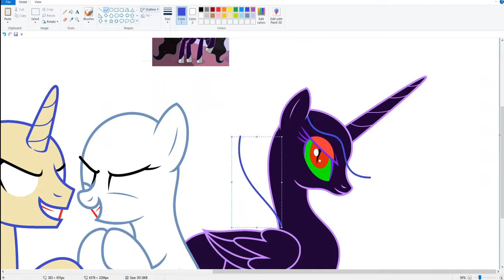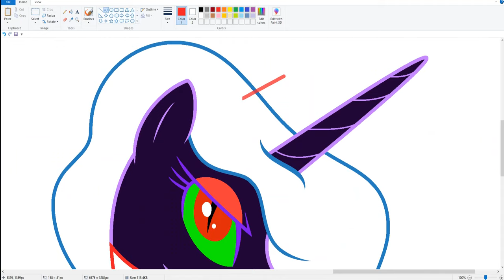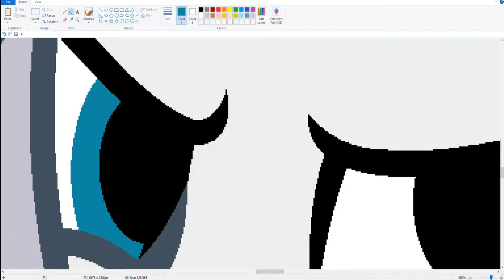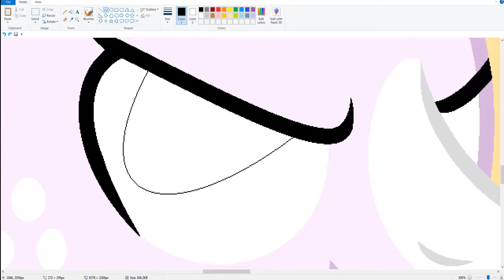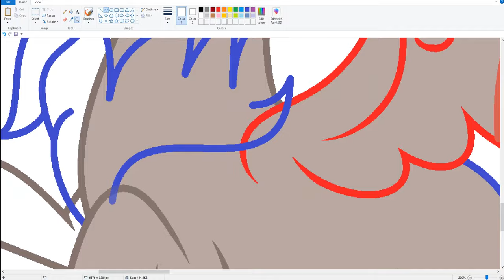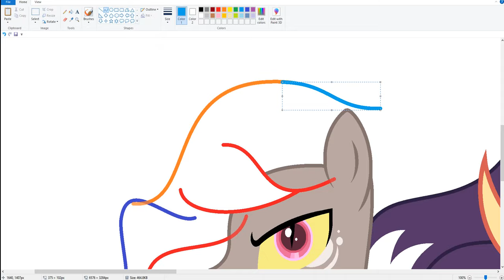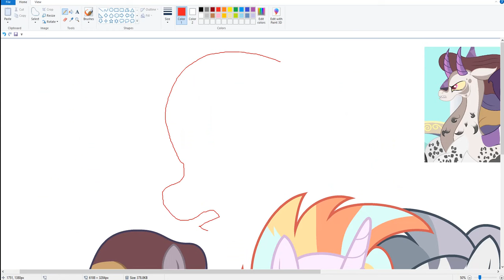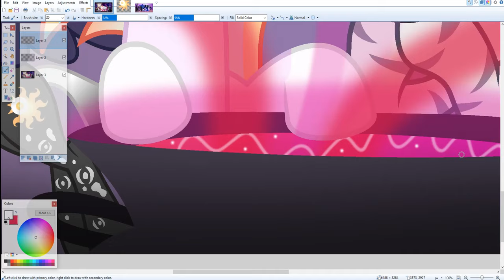MLP [Next Gen] Villains ( SpeedPaint )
The final picture in the deviantart.
For video shooting:
Bandicam
For drawing:
MS Paint and Paint.NET.

 Song   ♫
1 Axel Colt - Timeless
 Support Axel Colt

2 Skae & Denztrix - Dancing In The Rain [Bass Rebels Release]